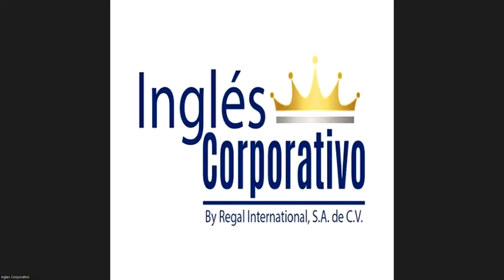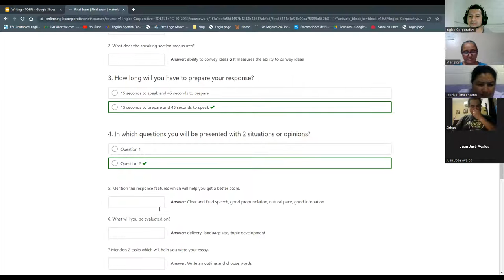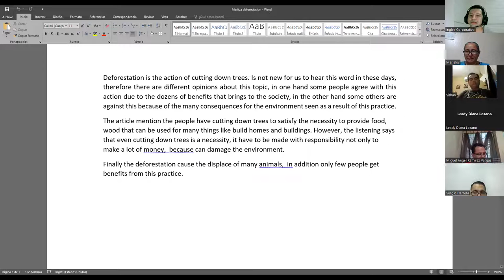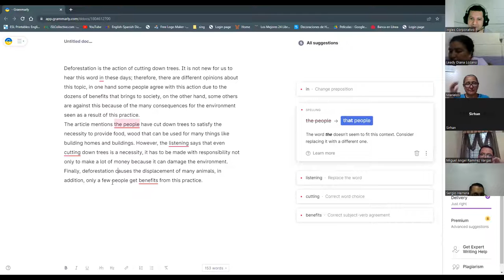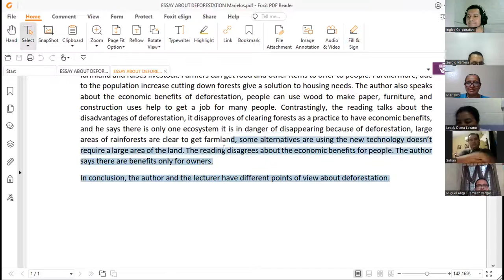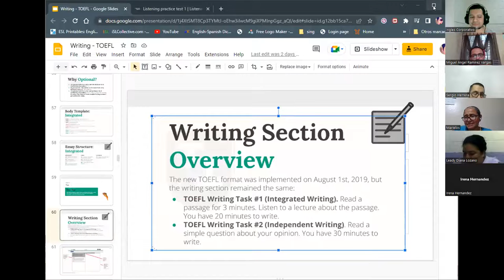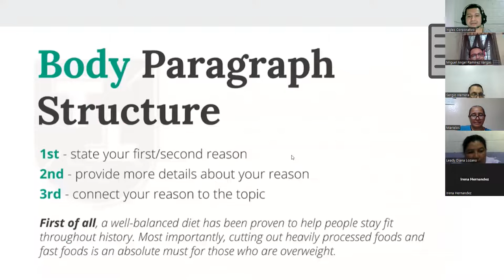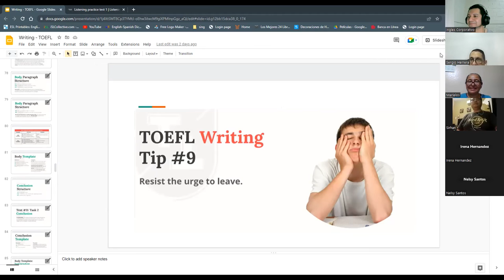Inglés Corporativo-03/11/2022-TOEFL Writing